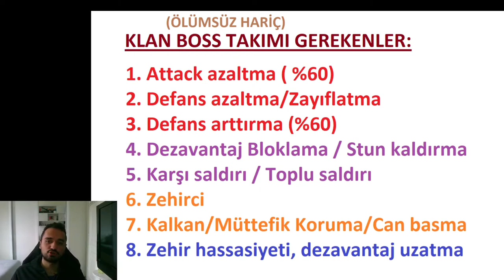CLAN BOSS HAKKINDA HERŞEY | GELENEKSEL CLAN BOSS TAKIMLARI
Merhabalar. Bu videoda geleneksel clan boss takımları hakkında herşeyi anlatmaya çalıştım bir yerden sonra da kendi takımımı ve bir clan boss turunu gösterdim. iyi seyirler.

Ayrıca eklemeler geldi,  Emre Özcan'a  zehircilere venüsü eklemesi ve Mehmet Coşkun'a da dezavantaj uzatıcılarına septimusu eklediği için teşekkürler, fakir olduğumdan bu iki güzel karakteri akıl edemeyen bana da her beğeni bir tokat :)

00:00 Giriş ve bir takım nasıl kurulmalı
11:41 Benim takımım nasıl bir düzende
17:10 Günlük kutu açılımı
17:43 Clan Boss Turu
23:09  Clan Boss ScreenShotları